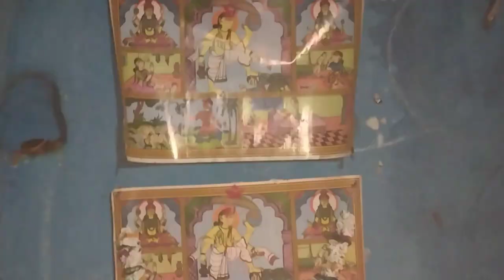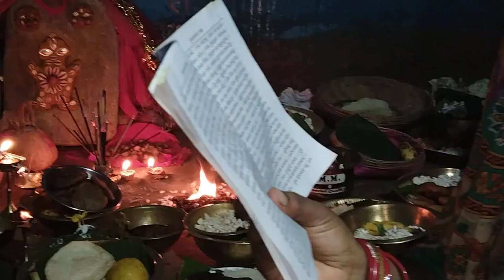କିଏ ଏ କାର୍ଟୁନ୍ ଝିଅକୁ ମୋର ଡରାଇଦେଲା || caartun Vlog || ଟମିକୁ ଦେଖି ଝିଅ ଡରିଲା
ନମସ୍କାର 🙏🏻 ମୁଁ ଆପଣଙ୍କର ରିଙ୍କୁ ସ୍ବାଗତ କରୁଛି ମୋ YouTube Channel କୁ l ଆପଣମାନେ ମୋ Channel ରେ ମୋର Family Vlog,Dance Vlogs, Odia Ramanatak Vlogs, Recipe Vlogs ଏମିତି ବହୁ ପ୍ରକାର Vlogs ଦେଖିବାକୁ ପାଇବେ l ଆଶା କରୁଛି ଆପଣମାନେ ଯେମିତି ସବୁ Vlogger ଓ ଅନ୍ୟ Channel ମାନଙ୍କୁ ଯେତିକି ଭଲ ପାଇବା ଦେଉଛନ୍ତି ସେଥିରୁ ଟିକେ ସମୟ ବାହାର କରି ମୋ Channel କୁ ଦେଖି ମୋତେ ଭଲ ପାଇବା ଦେଲେ ମୁ ଆପଣଙ୍କ ପାଖରେ ଚିର କୃତଜ୍ଞ ରହିବି 🙏🏻🥰🙏🏻

🙏🥰🙏Jay Jagannath🙏🥰🙏